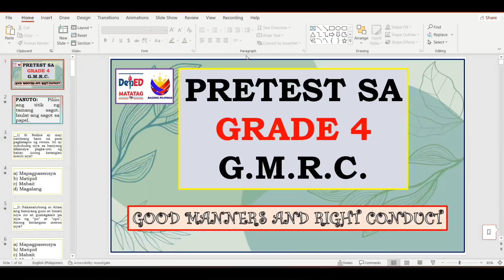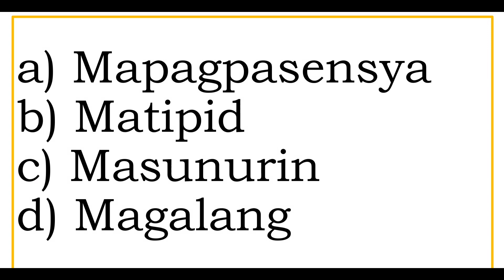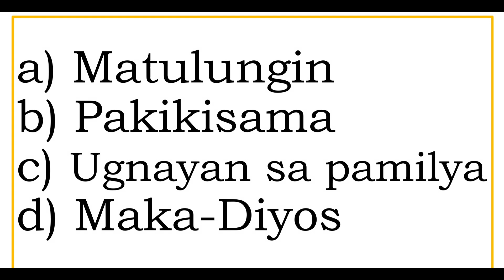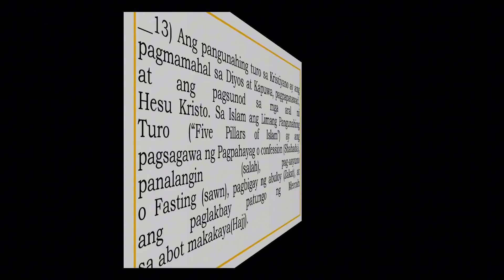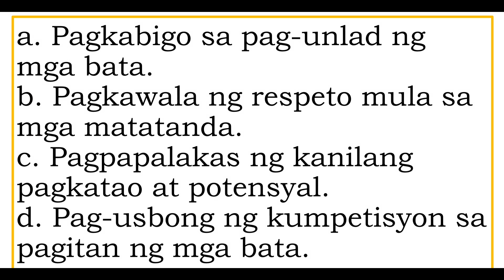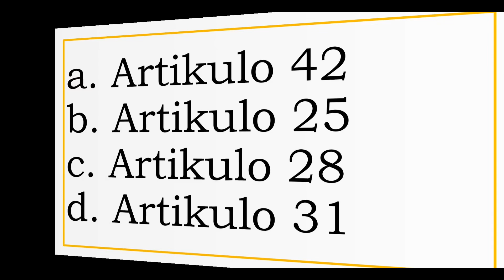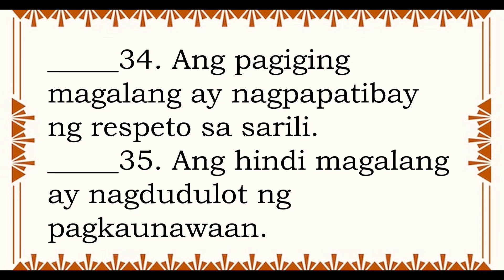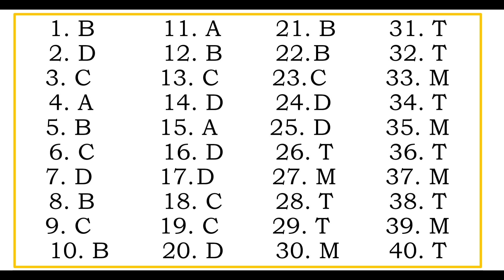PRETEST ~ G.M.R.C. ~ Matatag-Based LE Grade 4 w/ Susi sa Pagwawasto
Pretest gumawa ako sa G.M.R.C. ~ Good Manners and Right Conduct Grade 4.